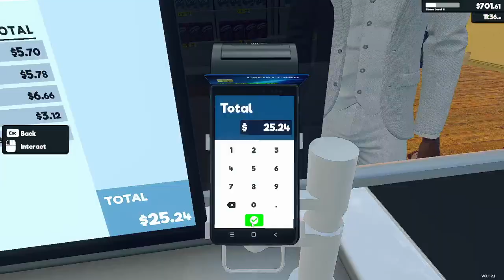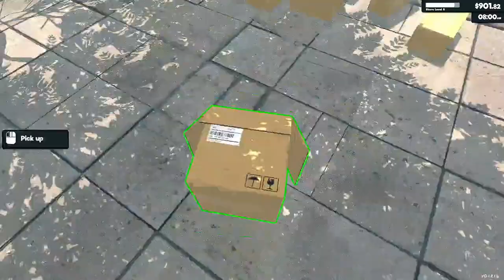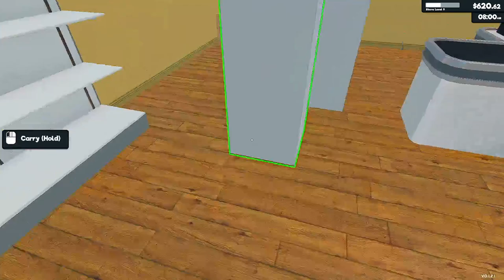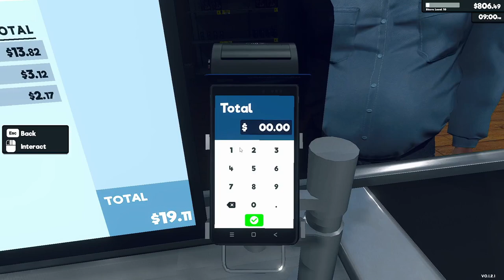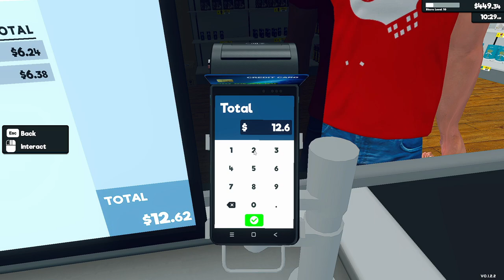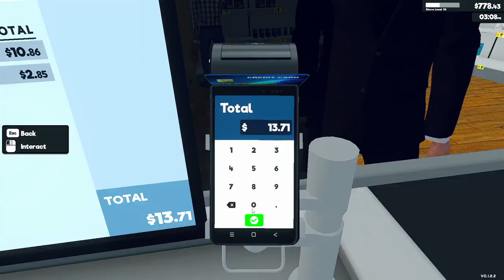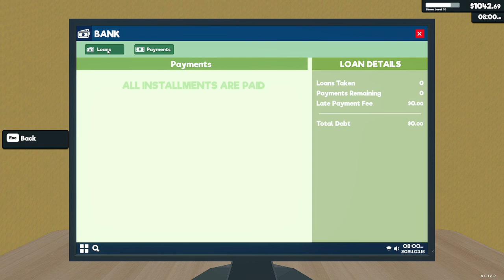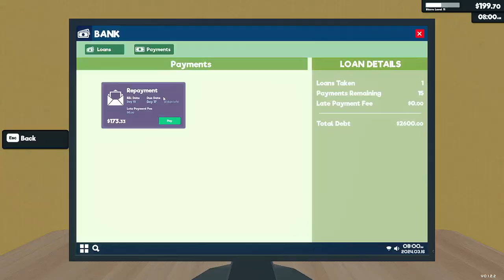BIGGER AND BETTER! (Supermarket Simulator) #2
I continue my journey as a supermarket owner!!